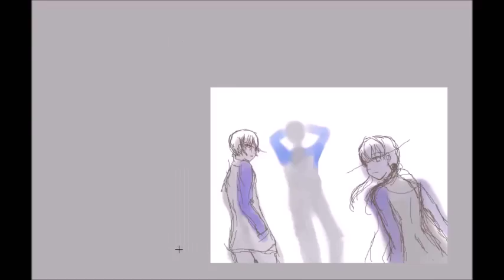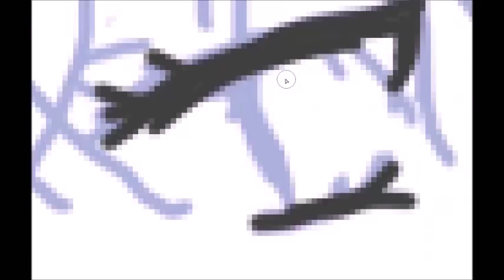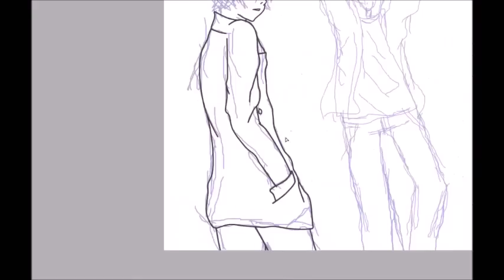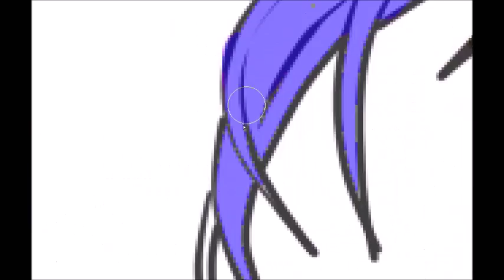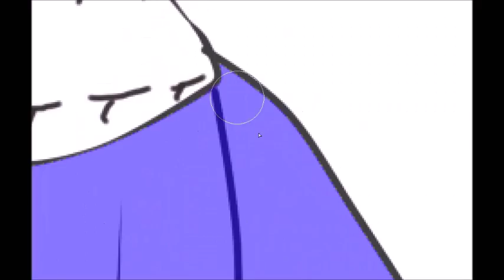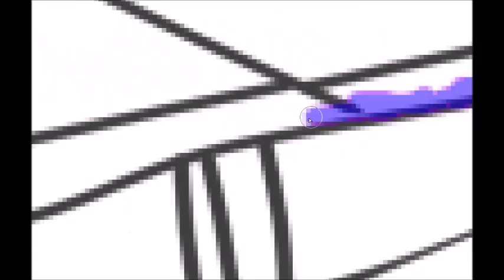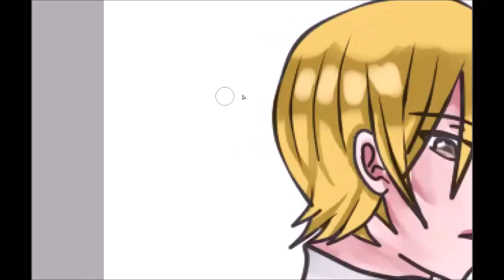[Paint Tool Sai Timelapse] Tonari no Kaibutsu kun - Mouse Speedpaint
Just done read this manga and i still feel bad for Yamaken, he deserved Shizuku's love (but i ship HaruShizu too,,argghh it's so confusing!!)
I've messed up Haru's face, I'm sorry o(TヘTo)

 Real Time : about 3 hours maybe

 Tools
- Paint Tool Sai
- Mouse (TAT)